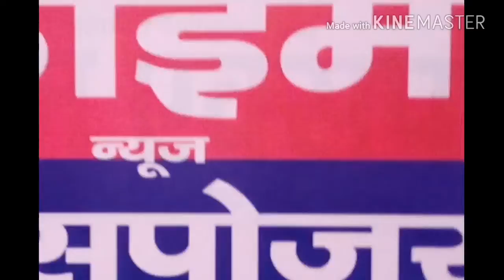आँगन वाड़ी गोष्टी रामपुर विकास भवन में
ज़िला कार्येक्रम अधिकारी मौजूद